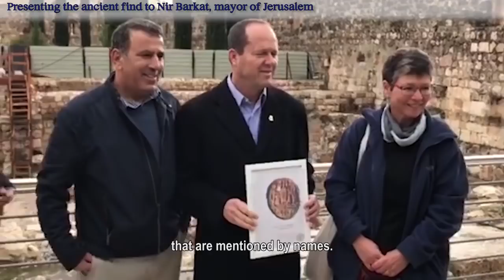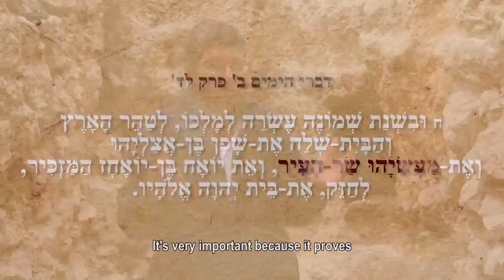RAW Seal Of Israeli Governor of Jerusalem 2,700 years old Breaking News January 2 2018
RAW Seal Of Israeli Governor of Jerusalem 2,700 years old Proof Jerusalem Capital of Israel Breaking News January 2 2018

Breaking North Korea Kim Jong Un finger on Nuclear Button & Iran Protesters Murdered January 2 2018

BREAKING ISLAMIC IRAN demands USA Military out of Syria or ALL HELL will break loose December 2017

Russia Putin warns RED LINE on USA LETHAL Military Weapons to Ukraine Breaking News December 24 2017